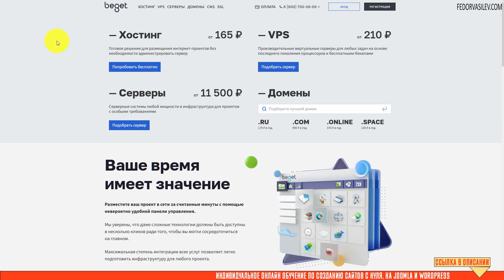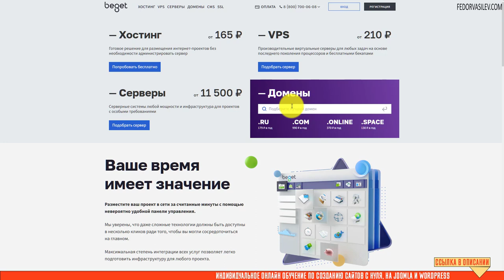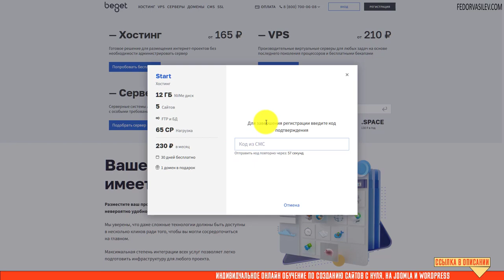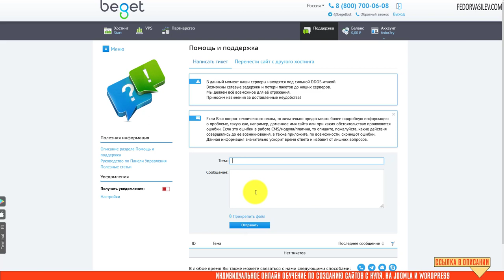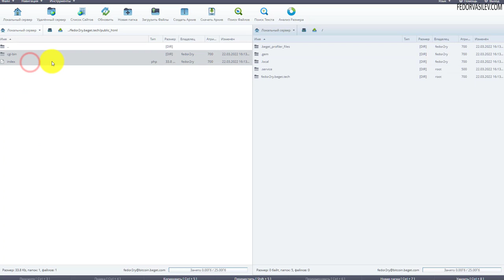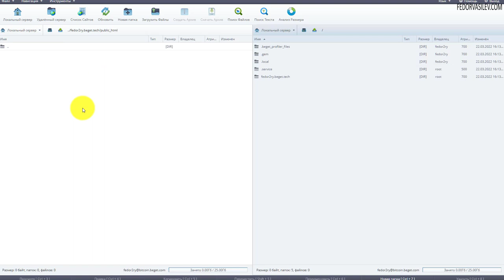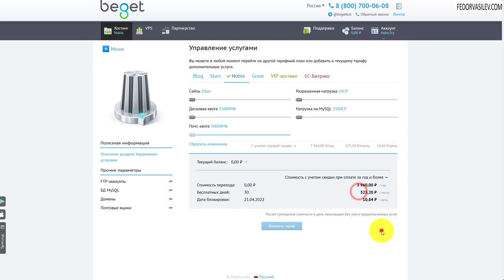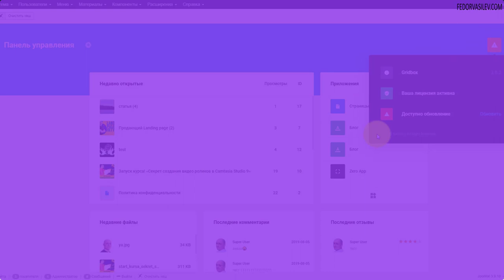Beget — быстрый хостинг на РУССКИХ серверах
В этом видео обзоре я покажу надежный быстрый хостинг с расположением серверов в России. Хостинг называется «beget».